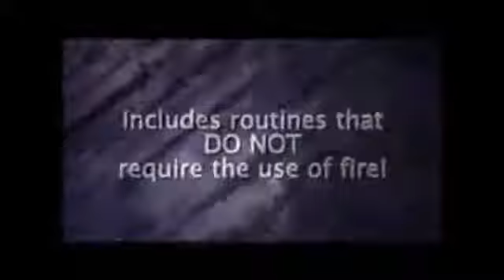Third Degree Burn 2.0 by Jason Palter - magictricks.co.uk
- Jason Palter's Third Degree Burn was the best-selling, most mysterious, no force, impossible and versatile card blister effect ever created! Now the upgraded 2.0 version completely enhances this trick. Imagine flipping-out a spectator when a blister of any card they name appears on your finger and thumb!

The Third Degree Burn 2.0 gimmick has been upgraded from the previous version!

New improved features include:
Easier to use gimmick-redesigned and now more user-friendly.
Gimmick incorporates additional hole to perform original Tillar "blister" effect.
The gimmick is now anodized in STEALTH black.
Brand new DVD contains all the instructions, and now includes a PDF file with tons of bonus ideas from actual Third Degree Burn users!
The Effect:
Ask someone to think of a card, and visualize it in their head-to burn it into their mind. It can be any card they wish; there is no force. To aid them with this "burning", you give them a lighter (or just borrow theirs). The spectator lights the lighter, and tries to visualize their card in the dancing flame. You briefly thrust your fingers into the flame, and wince with the pain. For the jaw-dropping climax, you slowly turn your fingers around, to reveal that the skin on your thumb and finger is now blistered in the shape of their freely-chosen card! You've just given'em the third degree!

Just like with the original, the same INCREDIBLE key points remain the same:
No deck of cards required.
No forcing; works with any card named.
Can be carried with you at all times, fits in your pocket, and is always ready to go.
No reset (again, it is ALWAYS ready to go)!
Use it as an "out" to find a forced card whose value you've forgotten.
Harmless-but it does look dangerous! You don't even have to use fire if you do not want to.